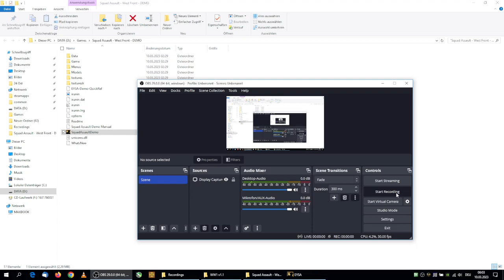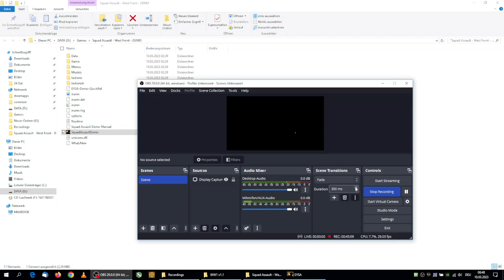Eric Young's Squad Assault: West Front (2003) - Content & Gameplay - Matrix Games - Win10/11